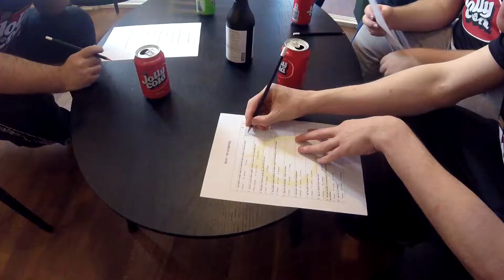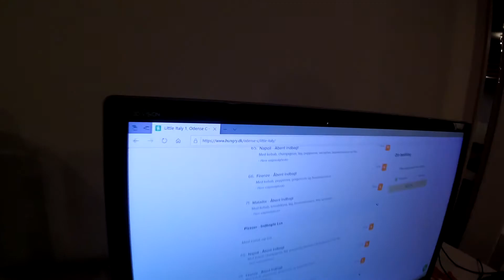Rocket League Bootcamp hos Odense Esport - Bag Om Holdet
Den stod på træningsweekend hos Odense Esport, for vores nye Rocket League Main hold.

Spillerne var igennem forskellige teambuilding øvelser, fysisk aktivitet, sjov og træning.
Vi fik også en kort snak med Rasmus "Dream" Damm under teamets bootcamp i Odense.